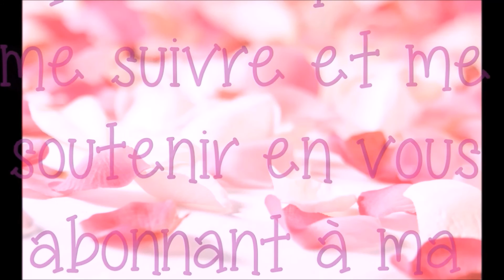[TUTO] bague avec neejolie.fr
Bonjour à tous, aujourd'hui je vous propose un tuto en partenariat avec la boutique il s'agit d'une bague toute simple à réaliser mais qui a beaucoup d'effet!! Bon visionnage!

-snupps : perlissimee

-APN Canon PowerShot A2500 HD
-Iphone 4S

Je fais les montages photos avec Photofiltre